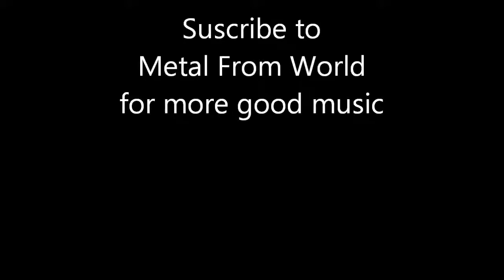Tróndur í Gøtu - Týr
I have no intention of winning money through Youtube or bands i do not own. I'm just making more people know about these bands I love, so if you want to report me please think again. Thank you.
Tróndur í Gøtu from Týr's fifth album: By the Light of the Northern Star. All rights are from Napalm Records.
Týr is a Faroese viking/power metal band actually formed by Terji Skibenæs on guitars, Gunnar Thomsen plays the bass, Heri Joensen sings and Amon Djurhuus on the drums.